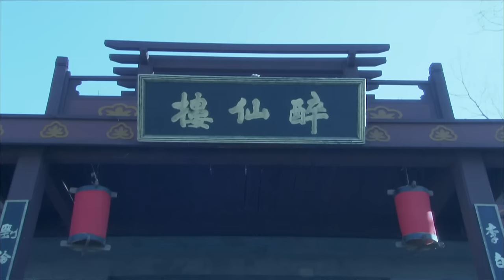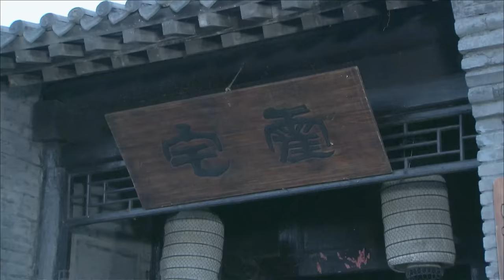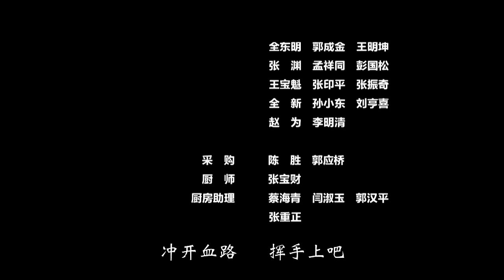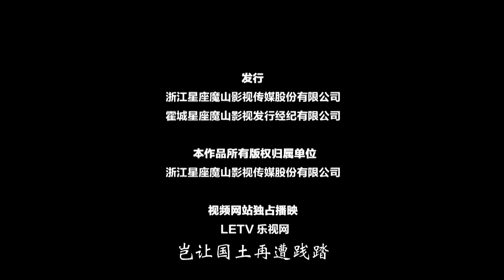【武侠剧 ENG SUB】武神霍元甲 42丨一代宗师从手无缚鸡之力的毛头小子成长为凭借功夫威震四方的英雄历程丨Kongfu Master Huo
霍父是镖局元老，后退隐江湖，不希望子承旧业。可过去的仇人非要置霍家于死地。大难来临之时，霍元甲无力拯救家人，受尽屈辱。突击学艺，救全家和乡亲们于水火之中。成为全村英雄。他被恶势力盯上。诱其上钩，欲用其利。霍元甲灭恶人，被迫离乡逃往天津港。霍元甲为生存和天津港黑帮殊死搏斗。占领天津码头，欲共处平和，却无法生存，只好到天津卫开镖局。但镖局市场已被瓜分，三家各有背景。老镖局设尽法子将霍元甲挤出天津卫，并将其投进监狱置于死地。霍元甲被迫出手，统一镖局，威震四方。怎料，漕帮和青帮都看上了他。连王爷都为了个人目的拉霍元甲下水。霍元甲本想济世百姓，却沦落成草寇。在打败了日本浪人和盗国宝勾结洋人的清王爷之后，决定退出江湖。但黑暗的时代不会让他安生。